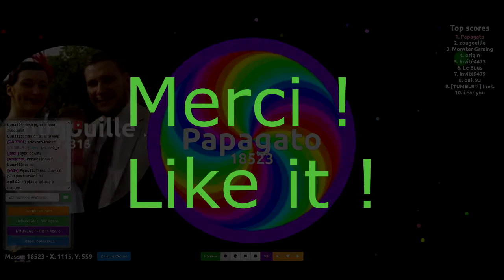Agario - Solo gameplay - (mode hardcore)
Salut à tous, aujourd'hui je vous propose un petit gameplay solo en mode Hardcore.  Bon visionnage !